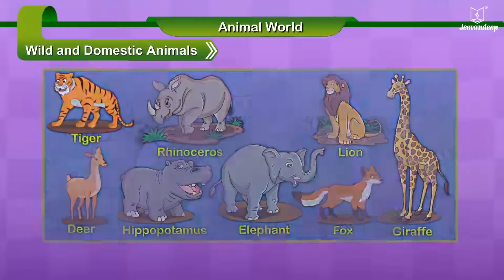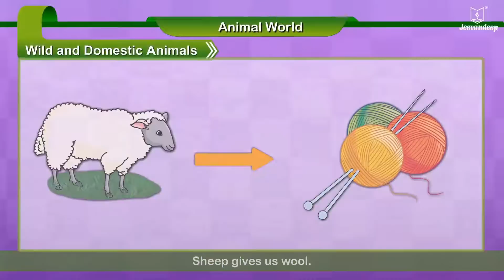Animal World | EVS Grade 1 | New Spark | Periwinkle